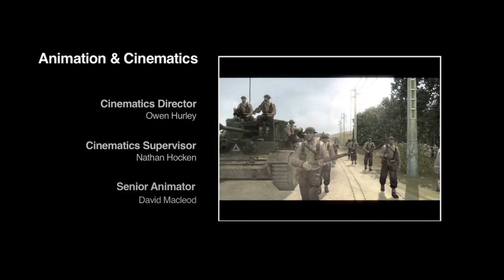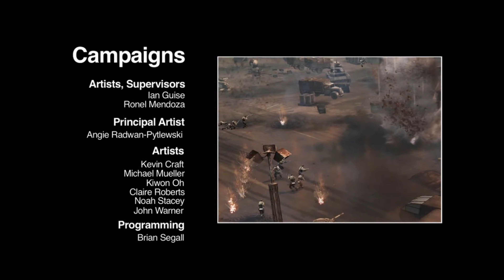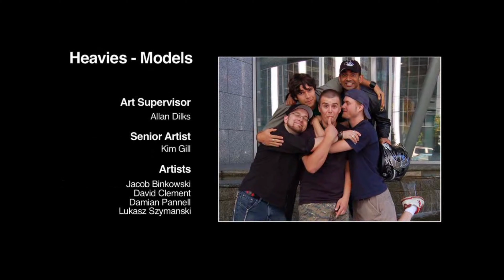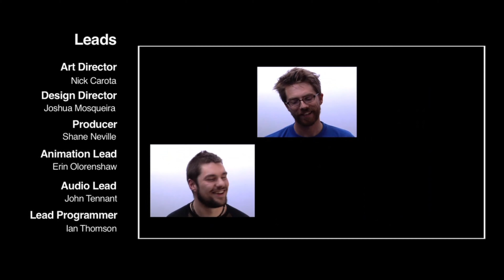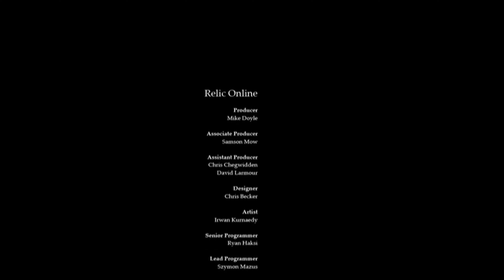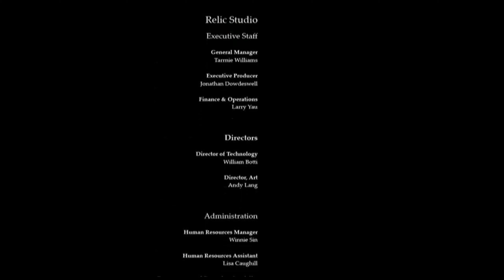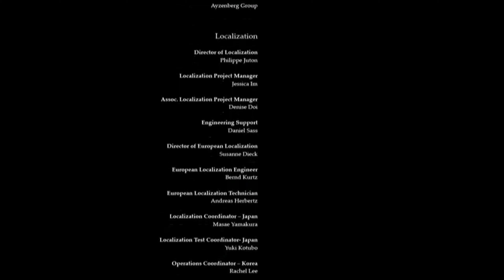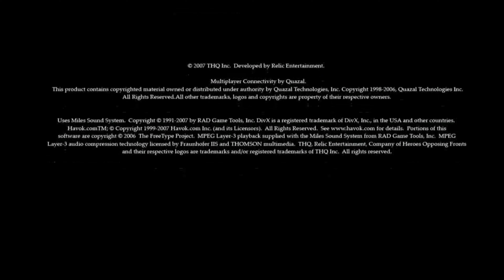CoH: Opposing Fronts playthrough - Liberation of Caen - Credits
CoH: Opposing Fronts playthrough